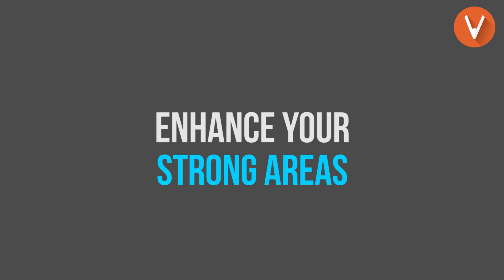Quick Revision for Class X Physics | Sprint X trailer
Q: Why can’t you take electricity to social outings?
A: Because it doesn’t know how to conduct itself.

Xth Boarders!!! Nervous about the 1st big exam of your life?
Constantly in fear, that you'll forget everything you have learnt?

Guess what!! Our very own 'Sherlock Ohms' Abhishek Sir, brings to you Physics for Sprint X, EXCLUSIVELY on Vedantu Class X YouTube channel where he takes you through all the important and difficult questions, examples and numericals, YOU wanted.

Also, for complete schedule details for Sprint X, visit our YouTube Community Page.

for a FREE Test.